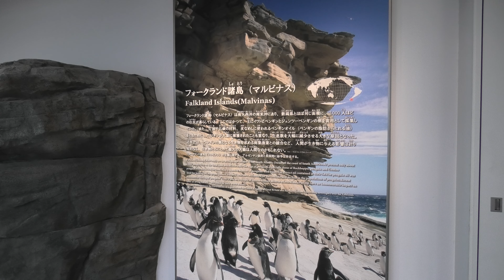フォークランド諸島（マルビナス）水槽 の ミナミイワトビペンギン (海遊館) 2021年10月1日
ミナミイワトビペンギン (海遊館)